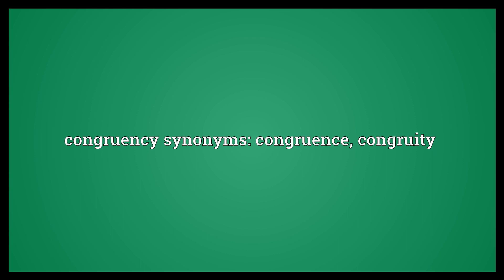Congruency Meaning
Video shows what congruency means. The quality of agreeing; being suitable and appropriate. The state of being congruent. congruency synonyms: congruence, congruity.  Congruency Meaning. How to pronounce, definition audio dictionary. How to say congruency. Powered by MaryTTS, Wiktionary